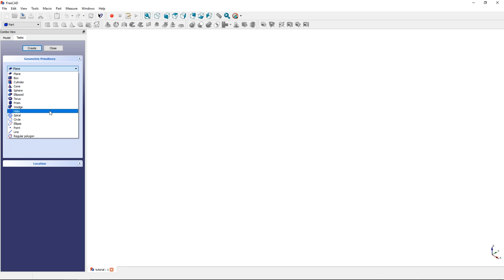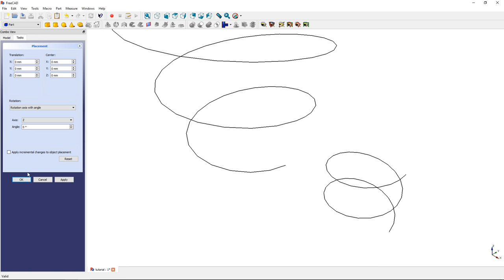FreeCAD Tutorial - Feature - Helix (Part Workbench)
Helix (Part Workbench) - Follow these steps:

- Select the 'Part' workbench.
- Click on 'Creation of parametrized geometric primitives'.
- Select 'Helix'.
- Click on 'Create'.
- Open the 'Location' menu.
- Here you can enter the position of a new helix.
- The second helix will be 5 units away from the first one.
- Click on 'Create' and then on 'Close'.
- Select a helix.
- Click on the 'Data' tab in the properties window.
- Here you can change the dimensions of the helix.
- Click on 'OK' when you're done.
- And there are the helices you always wanted!